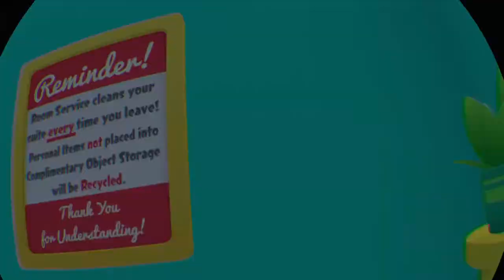Raelynn plays job simulator and vacation simulator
the R.A.D kid family fun time channel.